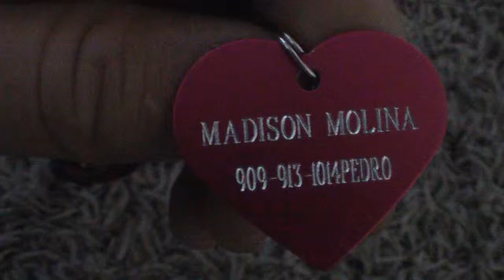My new Puppie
My English cocker spaniel Madison having fun and growing up. Video was made March 18 2009. i will try to film Madison as she grows up